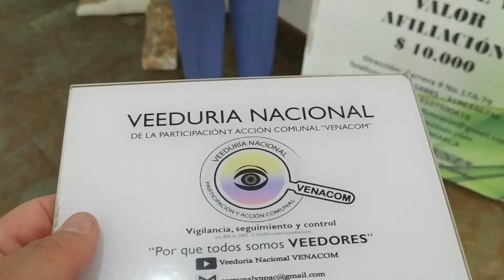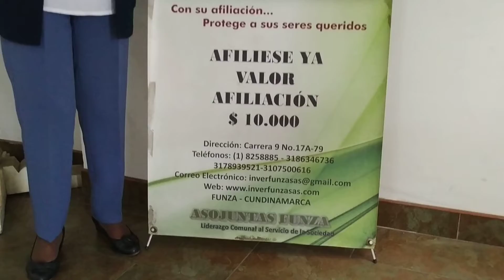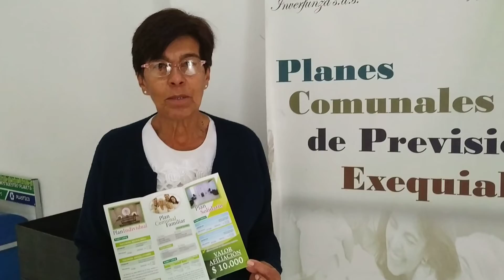Centro de Servicios Funerarios "EL ENCUENTRO” - Mercedes Angel de Rey - Asojuntas Funza C/marca.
Desde la Veeduría Nacional de la Participación y Acción Comunal – VENACOM se genera  seguimiento a las diferentes acciones desarrolladas en la comunidad y que afectan directa e indirectamente a tod@s nuestros afiliados de la Acción Comunal, en esta ocasión realizamos  acompañamiento en las exequias de Ana Lucia Fetecua, Madre del integrante del área de prensa de la Veeduría, actividad que se realizó en el Centro de Servicios Funerarios EL ENCUENTRO ”Hay que morir para vivir”  empresa de carácter comunal única en el país, ubicada en las instalaciones de Asojuntas Funza, en el Departamento de Cundinamarca que brinda el mejor servicio exequial para ayudar en momentos difíciles, la cual es liderada por Mercedes Angel de Rey, iniciativa que lleva varias décadas en su consolidación y gracias a la persistencia, trabajo en equipo, transparencia, rendición de cuentas, mejora continua y liderazgo hoy es una realidad, con más de 7 años en funcionamiento.

Es muy triste, frustrante, doloroso perder un ser querido y más en estas fechas que son de reflexión y celebración, pero así es la vida, los seres humanos somos finitos y tarde o temprano el DIOS del tiempo “CRONOS” quien es un tirano pasa su factura, independientemente sea quien sea, se nos agota el pucho de vida y nos toca partir.

¡Dale señor el descanso eterno!
Brilla para ella la luz perpetua.
AMEN

Son muchas las emociones que genera un evento catastrófico de perder a un ser querido, saber que no volverá a compartir con nosotros, solo los bellos recuerdos nos quedan, son bastantes los hogares que en el día a día, se ven afectados por esta situación y no saben cómo afrontar dicha situación.

Por fortuna nuestra, los afiliados comunales y comunidad en general ya cuenta en Colombia con una empresa comunal que presta los servicios de PREVISIÓN EXEQUIAL y genera un acompañamiento integral a dicha situación.

Temas como:

Traslado del Cuerpo
Preservación
Cofre del Plan
Trámites Legales
Salas de Velación
Libro de Asistencia
Oración y Denario
Carteles
Arreglo Floral
Punto de Café
Servicios de primeros Auxilios
Cinta Membreteada
Servicio de Carroza
Parqueadero
Transporte para acompañantes
Exequias “Bóveda local o parque cementerio según convenio”
Servicios de Cremación sencilla con los cementerios del convenio

Gracias al entusiasmo, humildad, carácter y entrega Mercedes Angel de Rey, Presidenta de la Confederación Departamental de Acción Comunal de Cundinamarca la cual agrupa más de 4.600 OAC, 97 Asojuntas,  con más de 45 años de servicio a la Acción Comunal, contribuyendo al desarrollo social, económico, de la región, destacándose por su apoyo incondicional a la gestión de recursos para acueductos, placas huellas, y salones comunales, a la capacitación y formación comunal, y promotora de la Política Publica y reforma a la Ley Comunal; junto con sus  afiliados comunales del Municipio de Funza Cundinamarca, acompañamiento incondicional de las Organizaciones Comunales de Primer grado, respaldo de la comunidad e institucionalidad se logró consolidar y sacar adelante tan importante iniciativa.

Nada absolutamente nada ha sido fácil, son muchas las reuniones, mesas de trabajo, planes, programas, proyectos, actividades realizadas, amigos comunales que partieron antes de terminar la obra, entre otras actividades desarrolladas para poder obtener el centavito que le faltaba al pesito, para edificar día a día dicha edificación, muchos los disgustos, las alegrías y triunfos….

Gestiones empresariales que no pueden pasar inadvertidas, y deben seguir siendo acompañadas por parte de la institucionalidad y del Gremio social más grande del país, ACCION COMUNAL, que interesante seria que desde la Confederación Nacional de Acción Comunal, las Federaciones Departamentales, Asojuntas y Organizaciones comunales de primer nivel en el país, contáramos con un PLAN DE PREVISIÓN EXEQUIAL INDIVIDUAL, COMUNAL FAMILIAR Y PLAN SOLIDARIO” que en cada departamento existiera una sede del Centro de Servicios Funerarios “EL ENCUENTRO” donde morir no solo sea un privilegio, sino un derecho.

Se invita a todos los afiliados comunales del país a seguir este bello ejemplo, y desde ya iniciando el 2022 a incluir en sus planes de acción, de trabajo comunal, iniciativas empresariales que nos beneficien y también ayuden a la comunidad en general.

A promover e implementar el marco normativo Comunal *“Ley 2166 de 2021”* y que estas y otras iniciativas sigan beneficiando a todos los residentes en nuestros territorios.

Por último y no menos importante agradecer a todos los Dignatarios de Asojuntas Funza, sus afiliados y comunidad del municipio a los funcionarios del Centro de Servicios Funerarios “EL ENCUENTRO” el habernos abierto las puertas y permitir compartir con mi familia, un pequeño espacio de tiempo, momentos tan dolorosos que sin su acompañamiento, realizarlos hubiera sido bastante difícil.